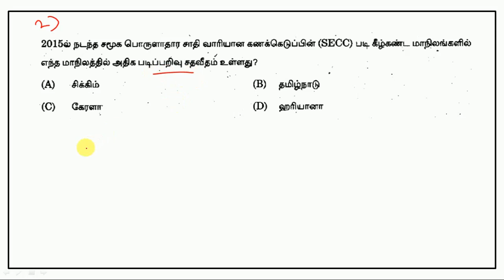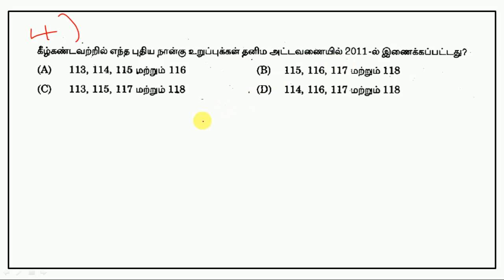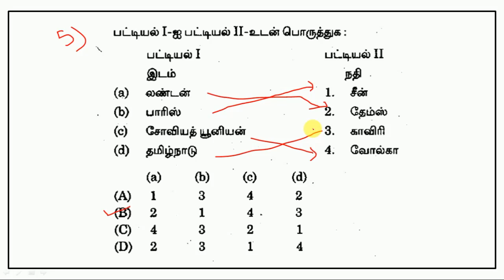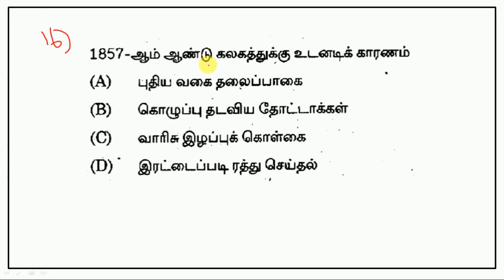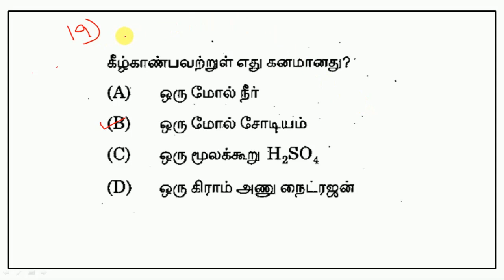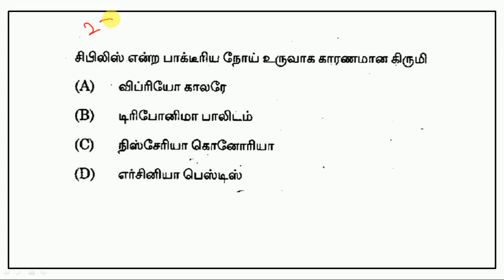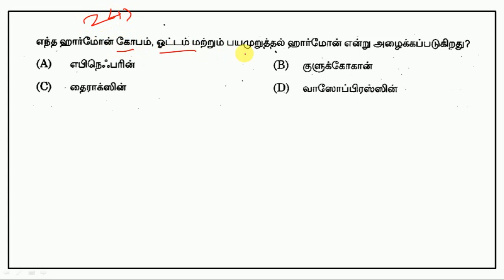TNPSC Previous Exam Papers - General Studies - Part 177 || World's Best Tamil